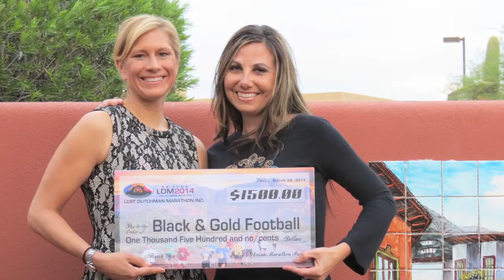Lost Dutchman Marathon - Supporting AJ Youth